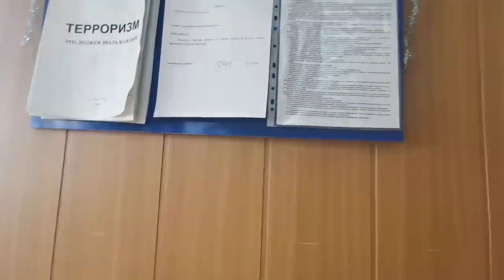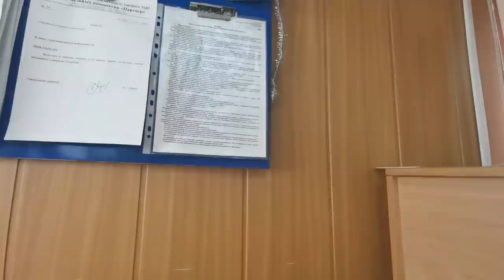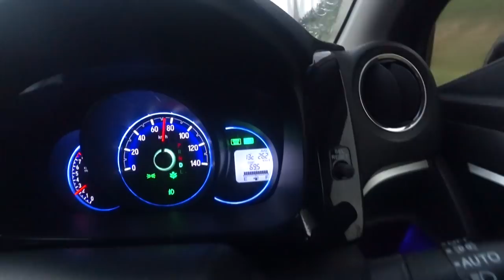КОНЕЦ АВТОПРОБЕГА | РЕСПУБЛИКА БУРЯТИЯ